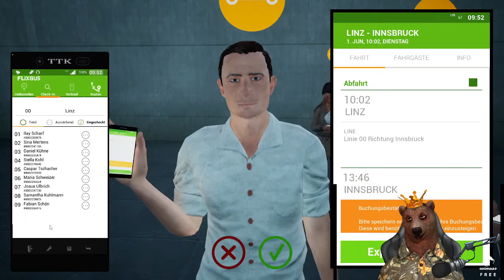Fernbus Simulator Mit dem Bären !